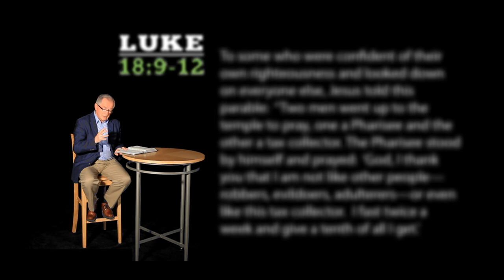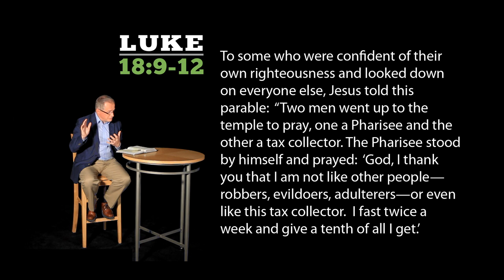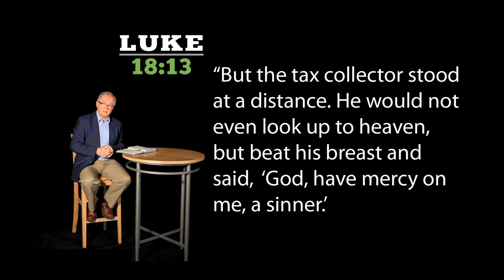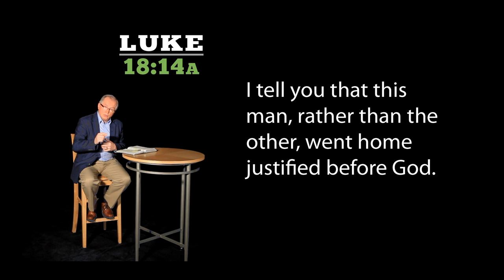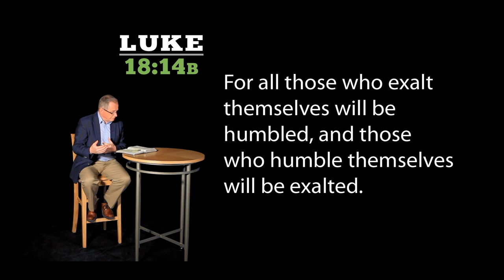Don Carson | Luke Part 9 | Jesus and the Salvation of God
This lesson covers Luke 19.